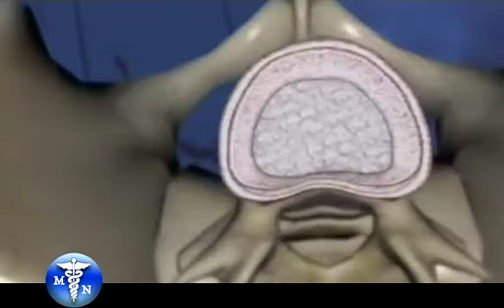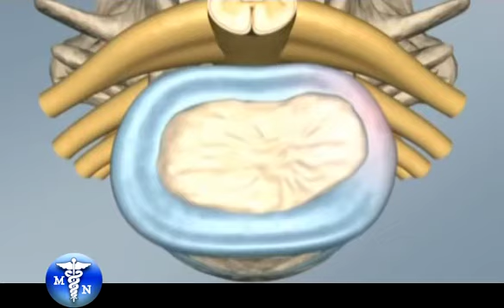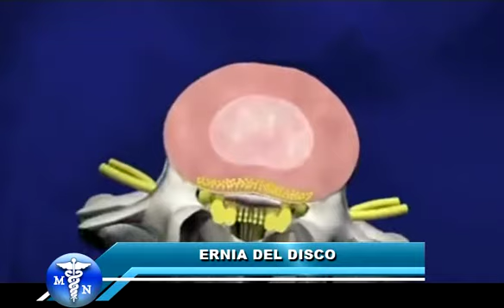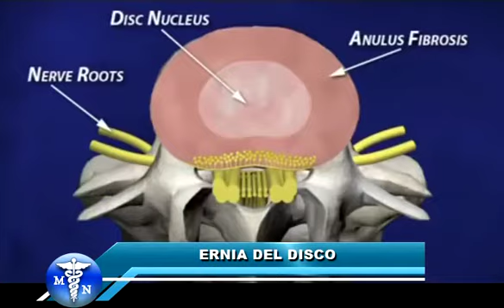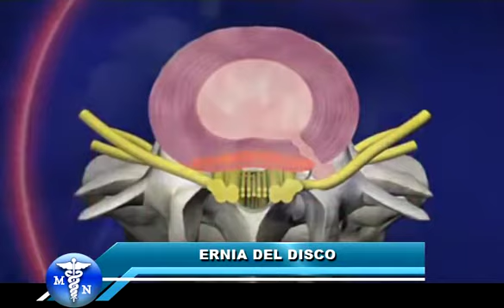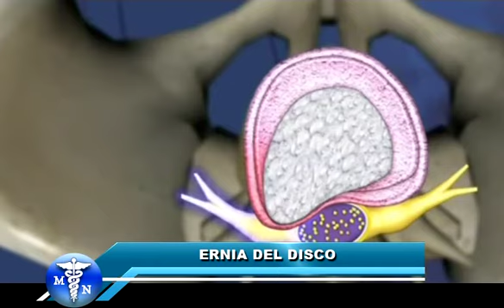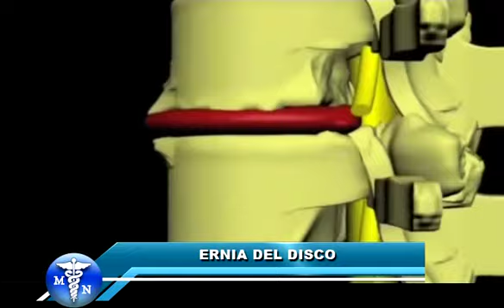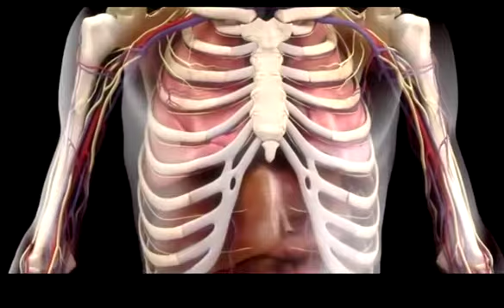MEDICAL NEWS 11P. ERNIA AL DISCO